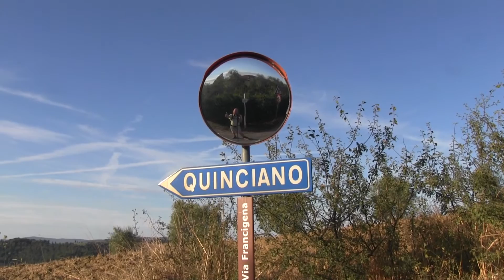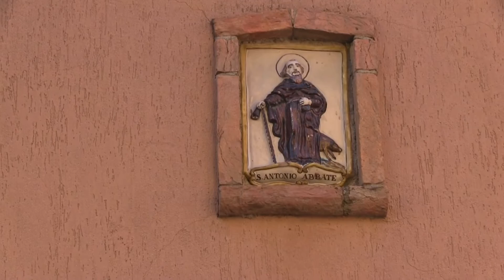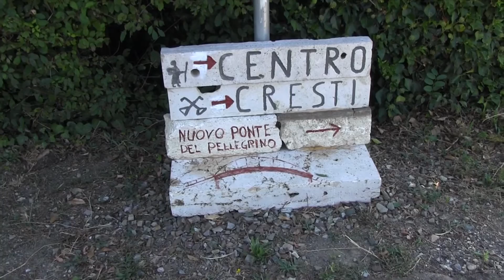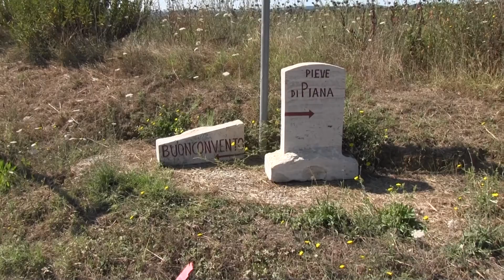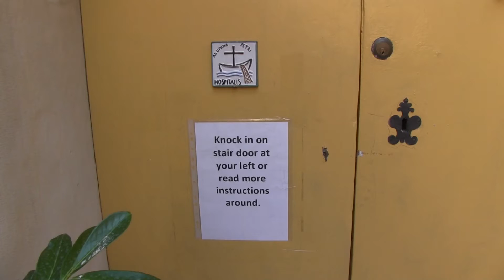Pelgrimstocht naar Rome etappe 21 Siena - Buonconventomp4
het schiet aardig op naar Rome